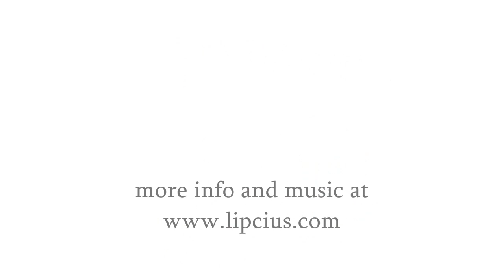Štěpán Rak - Temptations of the Renaissance - Saulius S. Lipcius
Štěpán Rak - Temptations of the Renaissance played by classical guitarist Saulius S. Lipcius (CD "Guitar temptations")